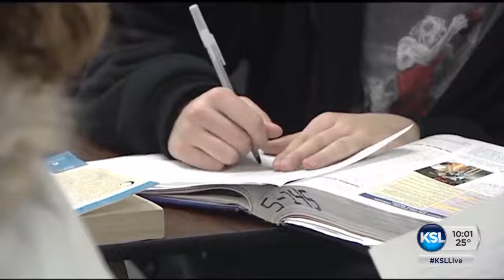Herbert: 'We need to get on top of intergenerational poverty, teen suicide, homelessness'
Utah Gov. Gary Herbert delivered his 2017 State of the State address Wednesday to the Utah Legislature, highlighting a major initiative to partner students with industry to grow jobs. Ladd Egan reports.